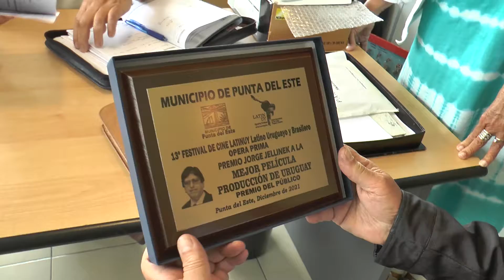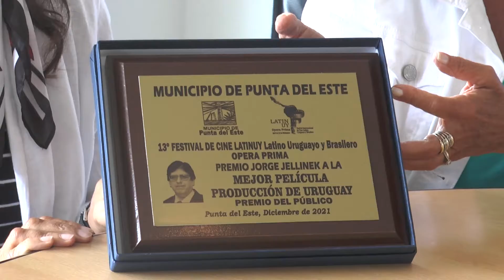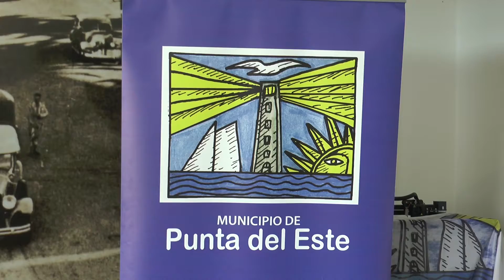Entregaron premio “Jorge Jellinek” al documental “Bajo la Arena: Memorias de Punta del Este”